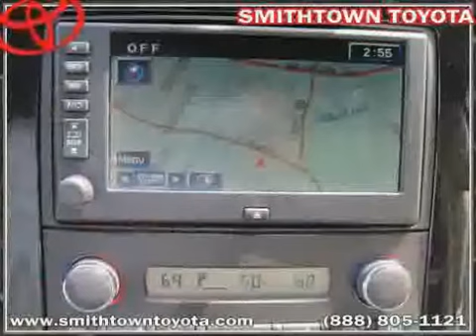2008 Chevrolet Corvette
2008 Chevrolet Corvette at Smithtown Toyota